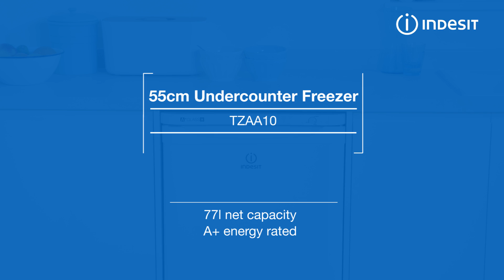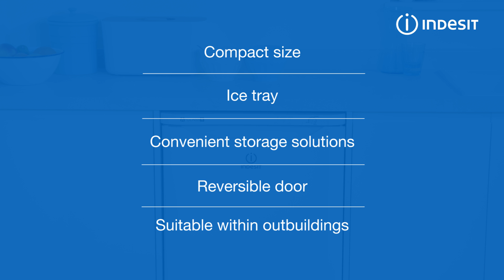Indesit TZAA10 Undercounter Freezer